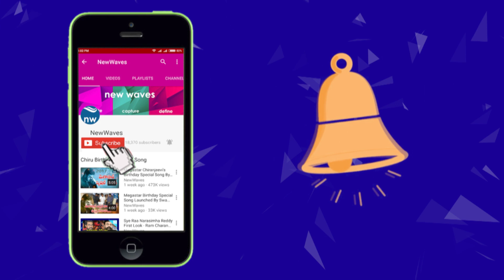Eyebrows raised as Telangana CM KCR and Janasena Chief Pawan Kalyan talks each other | New Waves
Many raised their eyebrows when Telangana CM KCR and Janasena Chief Pawan Kalyan were seen closely talking each other at Rajbhavan.